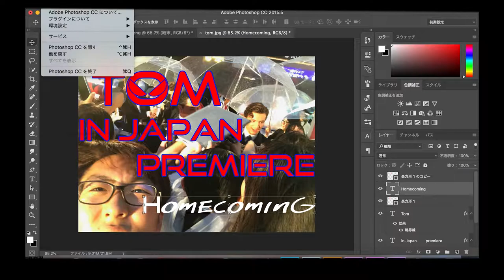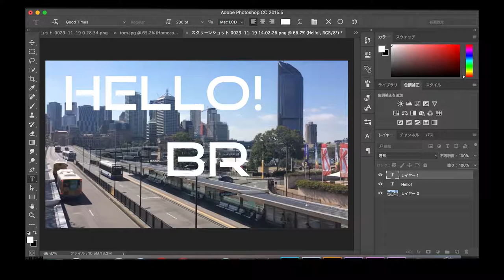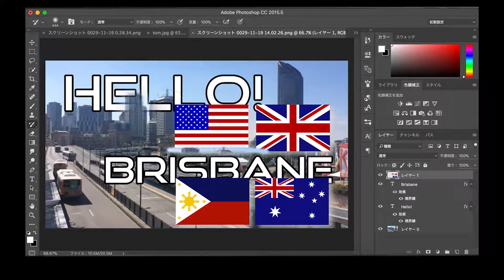Create Stunning Youtube Thumbnails: Easy Tips and Tricks from Brisbane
Masa's Information & Technology #003